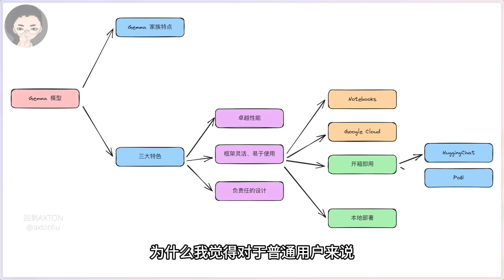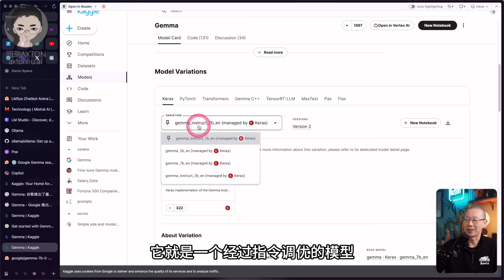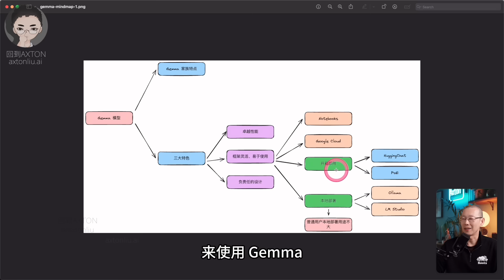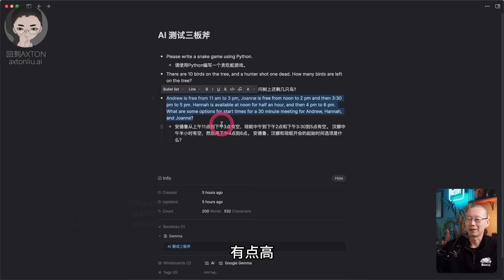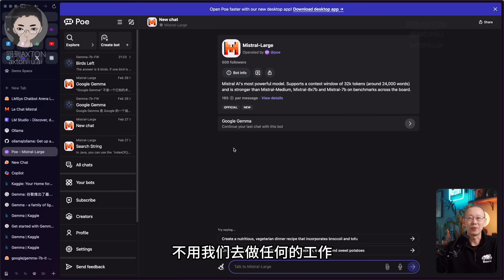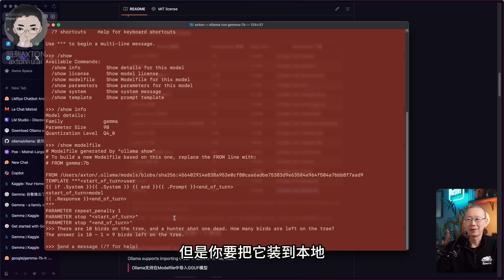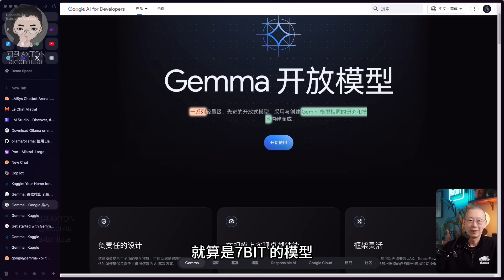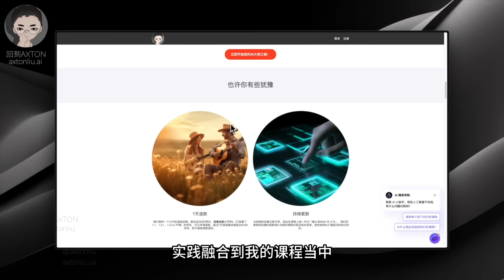开源三国之 Gemma：Google 最强开源模型 Gemma 能打吗？AI 黑马将如何改变游戏规则 | 回到Axton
1:21 Gemma 开源家族的两大特色
4:20 两种开箱即用的使用 Gemma 的方式
5:38 三种模型编码对比测试
9:08 两种本地部署 Gemma 的方法
13:16 本地部署开源模型的用途？